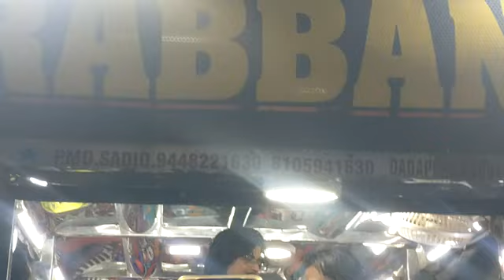Raat hoti hai jo Dulha ban jata hai Sonu Rabbani band company Sadiq and Ravi bhai mundgod